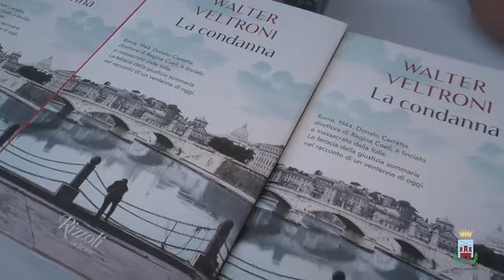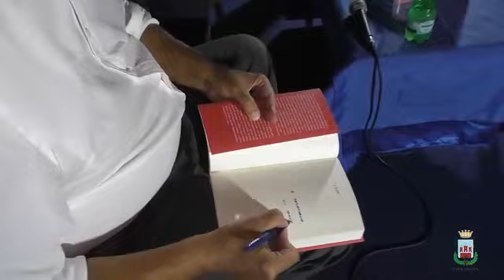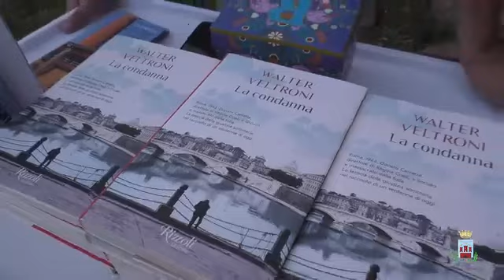Agropoli (SA) - 𝐖𝐀𝐋𝐓𝐄𝐑 𝐕𝐄𝐋𝐓𝐑𝐎𝐍𝐈 𝐀𝐋 '𝐒𝐄𝐓𝐓𝐄𝐌𝐁𝐑𝐄 𝐂𝐔𝐋𝐓𝐔𝐑𝐀𝐋𝐄' (08.09.24)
- Agropoli (SA) - 𝐖𝐀𝐋𝐓𝐄𝐑 𝐕𝐄𝐋𝐓𝐑𝐎𝐍𝐈 𝐀𝐋 '𝐒𝐄𝐓𝐓𝐄𝐌𝐁𝐑𝐄 𝐂𝐔𝐋𝐓𝐔𝐑𝐀𝐋𝐄'
Presentazione del suo libro 'La condanna' 📖
Ascolta l'intervista rilasciata ai nostri microfoni' (08.09.24)